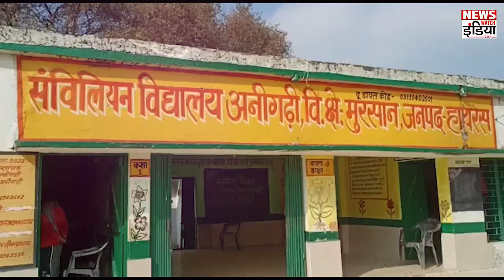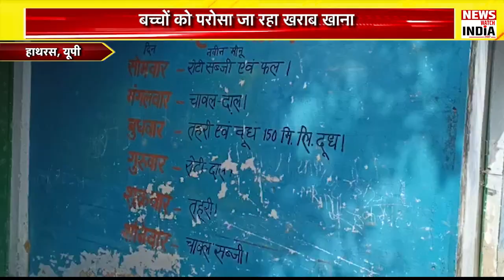Hathras : Mid-Day-Meal में मासूम बच्चों के खाने के साथ हो रहा खिलबाड़ | News Watch India Digital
News Watch India Digital  नए भारत का नया डिजिटल  हिंदी न्यूज चैनल है। जो 24 घंटे लगातार देश और दुनिया से जुड़ी हर ब्रेकिंग न्यूज़, ताजा समाचार, राजनीति, टेक्नोलॉजी और स्पोर्टस से जुड़ी खबरें आपके लिए लेकर आता है। इसलिए देखते रहें News Watch India Digital  कहीं भी कभी भी.